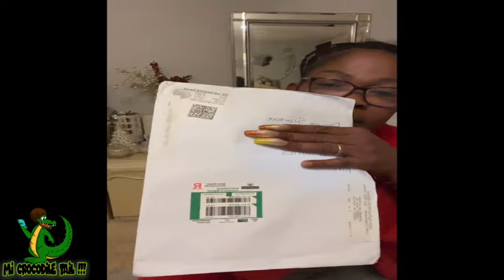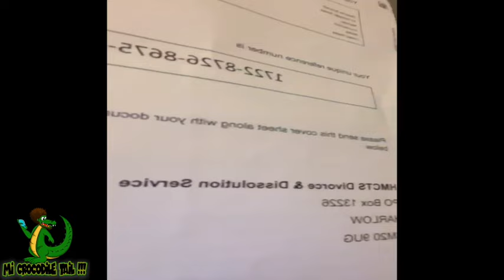queenie mad out dowey got engaged to another woman n divorcing her!!!!